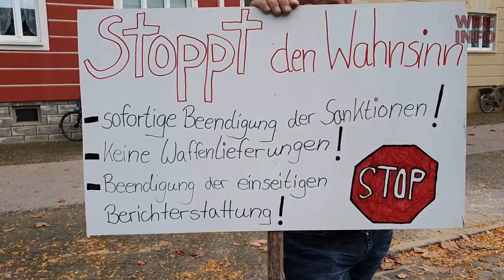Stoppt den politischen Wahninn jetzt! Wittenberge 10.10.2022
Stoppt den politischen Wahninn jetzt!
Demonstration für eine vernünftige Politik, Wittenberge 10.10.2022